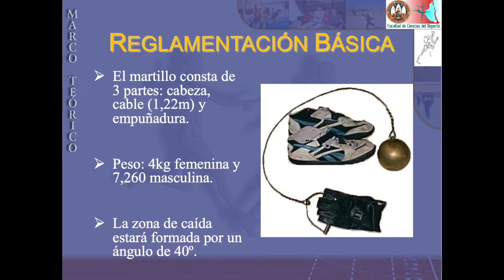Tutorial Técnica Lanzamiento Martillo